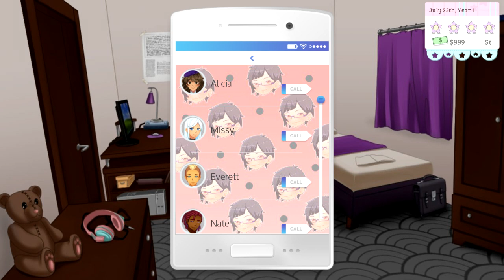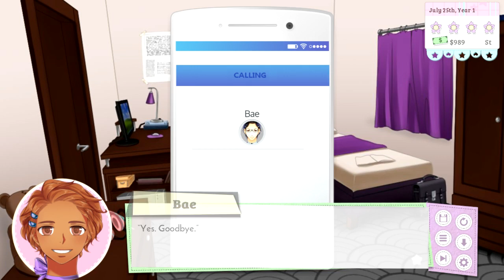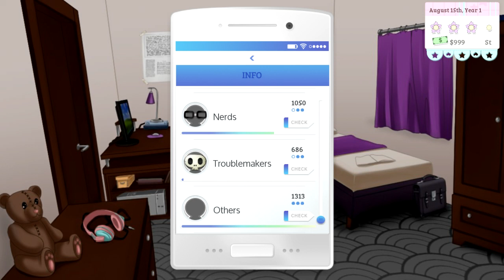You Remembered My Room? :O ~ XOXO DROPLETS [BAE] ~ Part 6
Post recording question: I wonder if Bae's favorite show as a kid was Bananas In Pajamas? XD